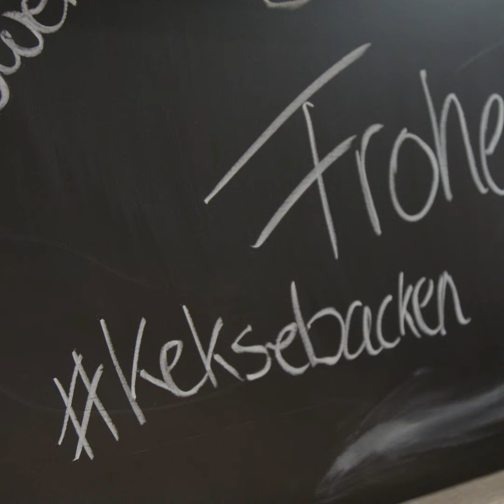FROHE WEIHNACHTEN!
FROHE WEIHNACHTEN - GLÆDELIG JUL! 🎅

Na, habt Ihr für heute Abend schon alles vorbereitet? Unsere Jungs haben bereits fleißig SG Plätzchen gebacken und verziert. 🍪🎄

Wir wünschen Euch und Euren Liebsten ein frohes und besinnliches Fest mit ganz viel Liebe OhneGrenzen!

Danke an Möbel Schulenburg Flensburg